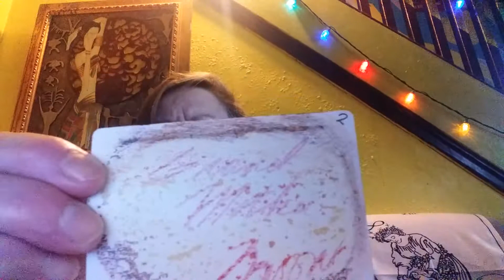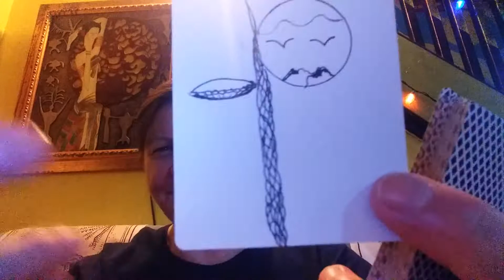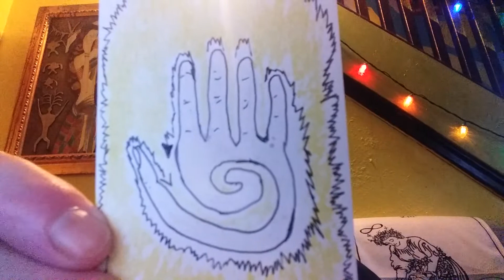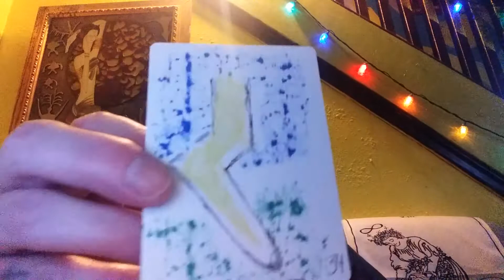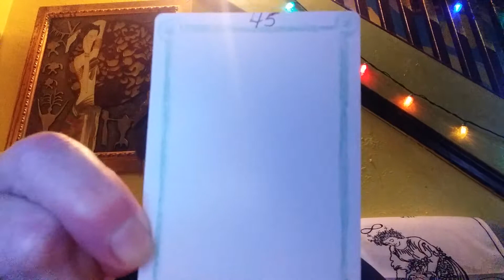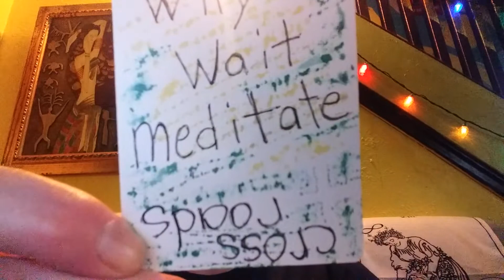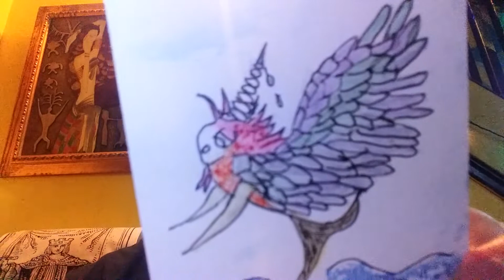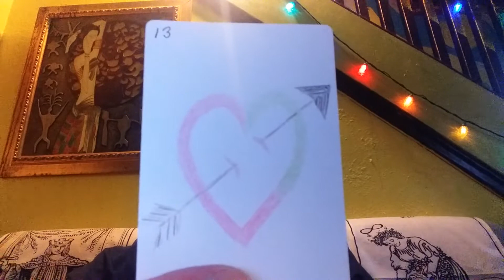1st Deck Spirit and I Made